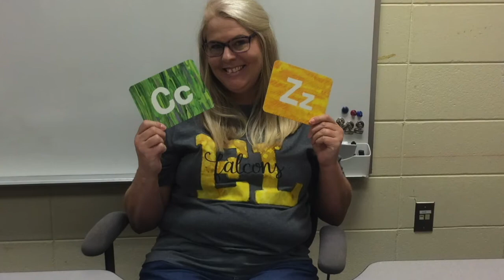Heggerty Week 18 Lesson 2